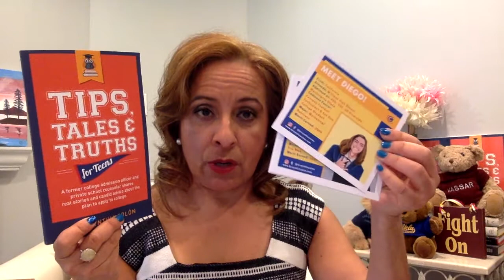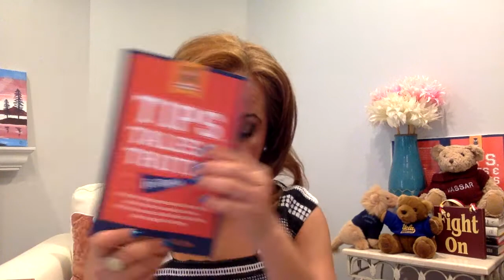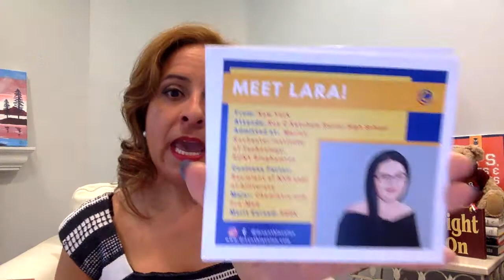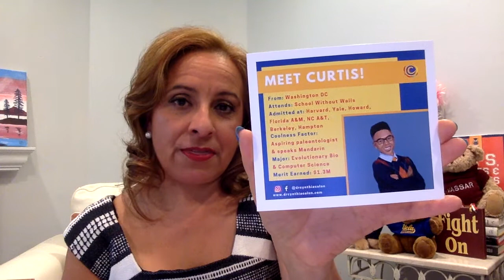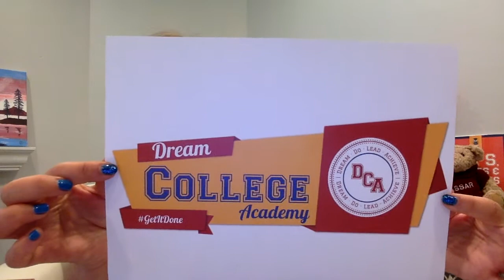Destination YOUniversity Full Curriculum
Within the next 4 years minority students will become the majority of high school graduates, and for the first time they will outnumber their Caucasian counterparts. As a nation, we must take actionable steps to increase college going for low income and minority students. If YOU are watching this, you are a smart leader who wants to give your students every tool and resource needed to not only increase college going, but also college success and graduation rates. WHY? For every child that attends and graduates from college, it will change the trajectory of their life and the lives of those around them for generations to come.

Essay Camp Dates 2024:
JUNE: 17 and 24
JULY: 15, 22, 29
AUGUST: 5, 12, 19